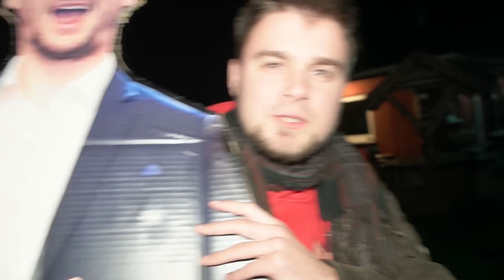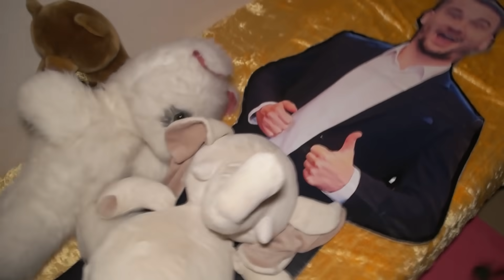CO WYDARZYŁO SIĘ W DOMU CHORSMENÓW?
Takiej historii się nie spodziewaliście ;P